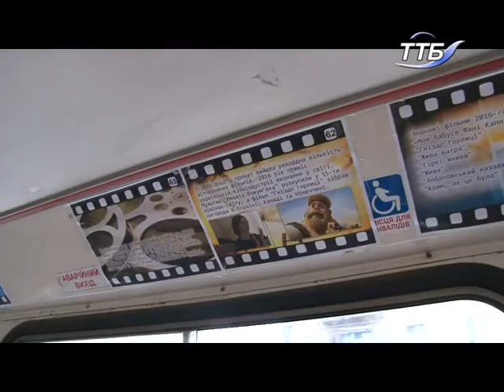У Тернополі на маршрут вийшов ексклюзивний тролейбус